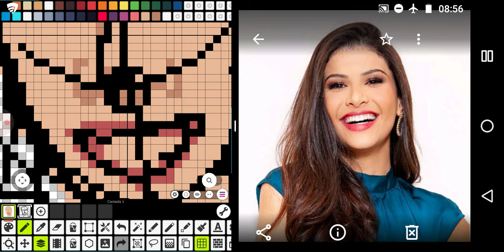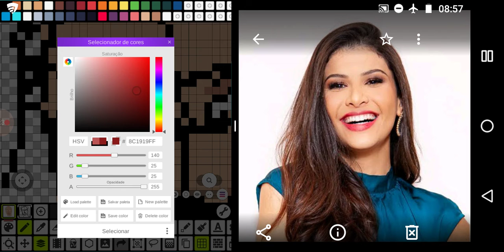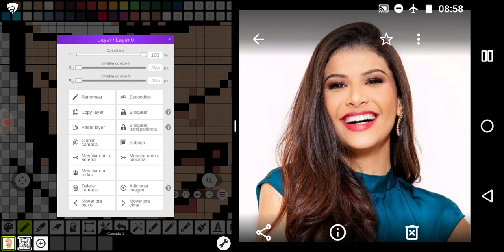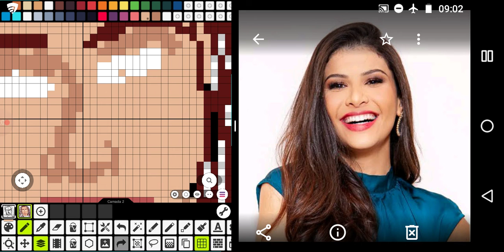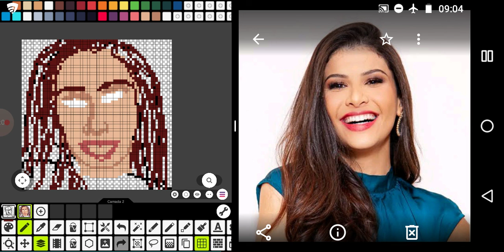Desenhar Larrissa Alencar em Pixel Art no Pixel Studio Parte 2 META #4000